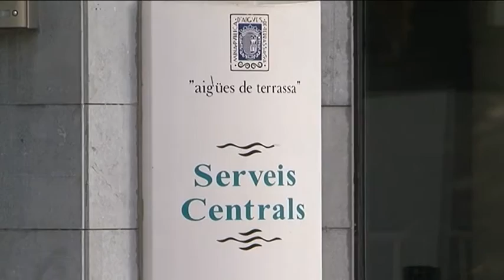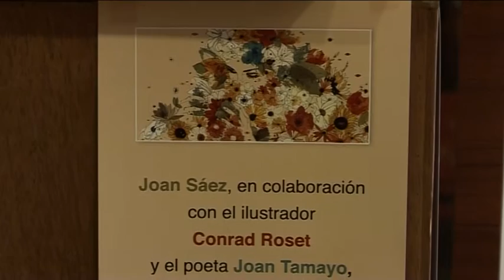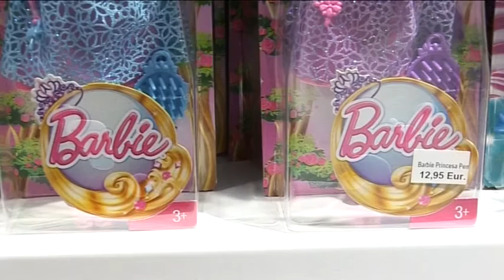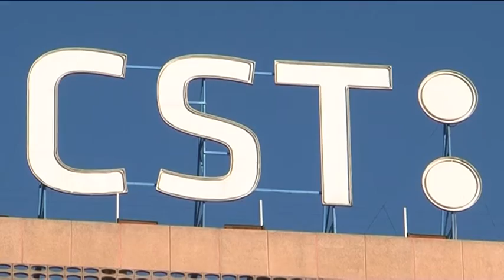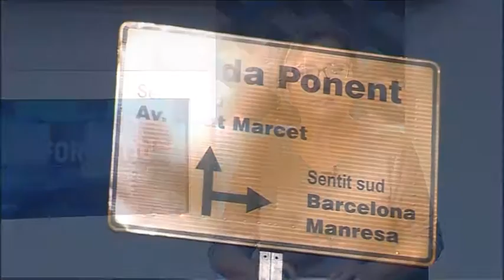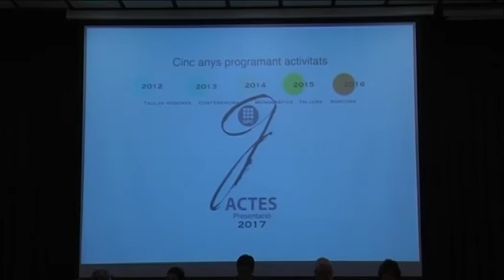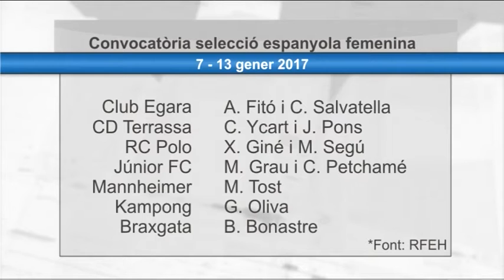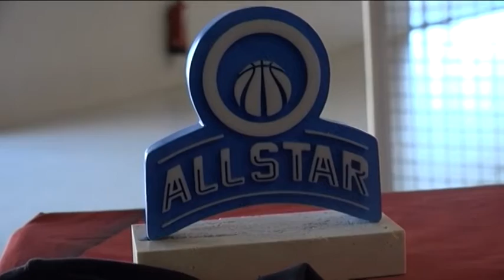Informatiu Vespre divendres 23-12-2016 de Canal Terrassa